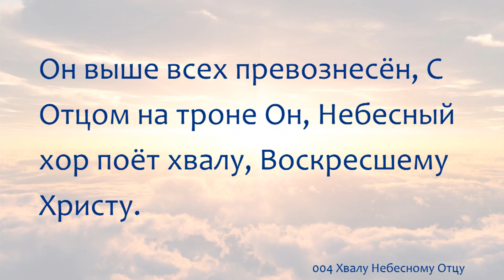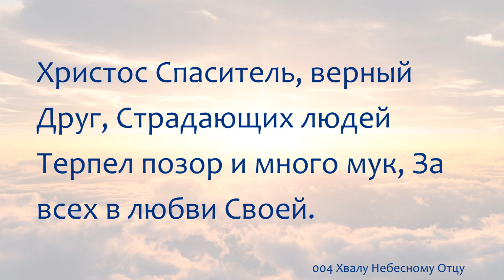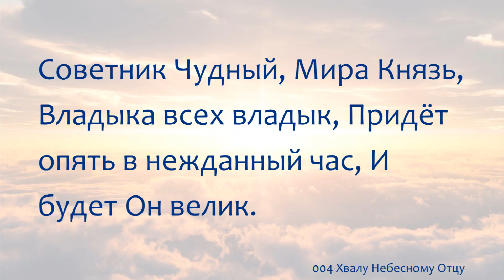004 Хвалу Небесному Отцу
004 Хвалу Небесному Отцу

1 Хвалу Небесному Отцу, спешите вознести, на землю Сына Он послал, чтоб грешников спасти.

Припев:
Будь благословен! Будь благословен! Будь благословен наш Господь! Будь благословен! Будь благословен! Будь благословен наш Господь!

2 Он выше всех превознесён, с Отцом на троне Он, небесный хор поёт хвалу, воскресшему Христу.

3 Христос Спаситель, верный Друг, страдающих людей терпел позор и много мук, за всех в любви Своей.

4 Советник чудный, мира Князь, Владыка всех владык, придёт опять в нежданный час, и будет Он велик.

004 Blessed be the Name

1 All praise to Him Who reigns above, in majesty supreme, who gave His Son for man to die, that He might man redeem!

Refrain:
Blessed be the Name! Blessed be the Name! Blessed be the Name of the Lord! Blessed be the Name! Blessed be the Name! Blessed be the Name of the Lord!

2 His Name above all names shall stand, exalted more and more, at God the Father’s own right hand, where angel hosts adore.

3 Redeemer, Savior, Friend of man, once ruined by the fall, Thou hast devised salvation’s plan, for Thou hast died for all.

4 His Name shall be the Counselor, the mighty Prince of Peace, of all earth’s kingdoms Conqueror, Whose reign shall never cease.